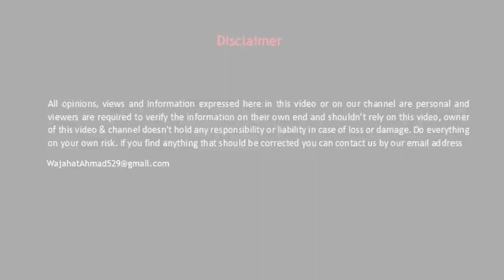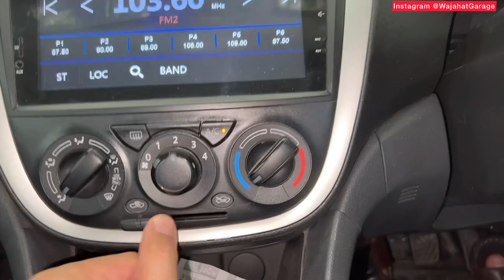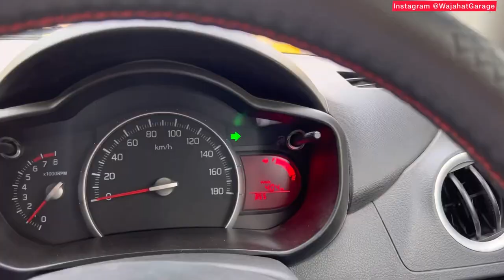Suzuki Cultus Ka Arm Rest Nikal Dya | Cultus Day Vlog 😉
Enjoy Vlog

suzuki alto, suzuki cultus, suzuk celerio, maruti suzuki alto fuel average, alto fuel mileage, real life test, alto petrol average on motorway, on highway on long route urdu, hindi